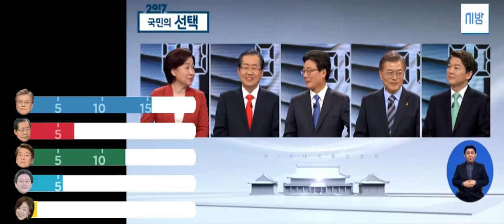2차 대선토론회 분량전쟁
대선_토론회 기념
☠️분량전쟁☠️
이게 토론인가요 사랑의💘짝대기 인가요
어이가 없네💢

question distrubition